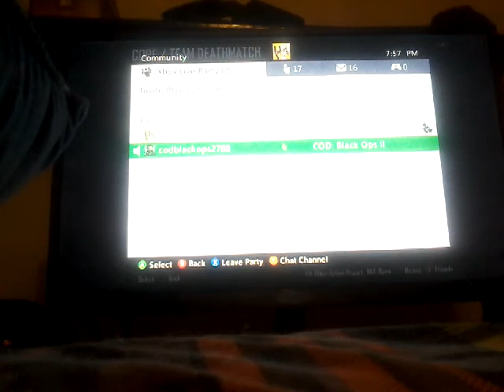Bo2 gameplay, BEST KILLING SPREE EVER ;D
Sorry for not playing bo2 for a while ; D